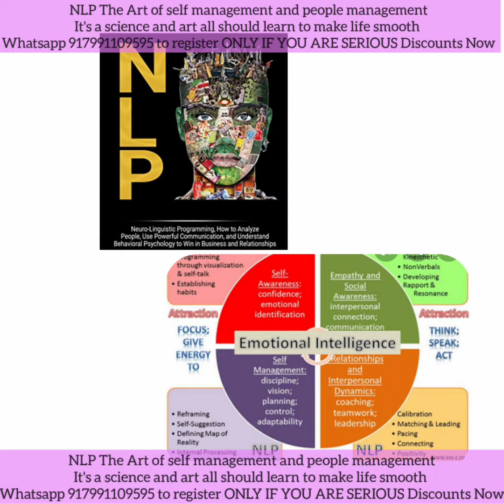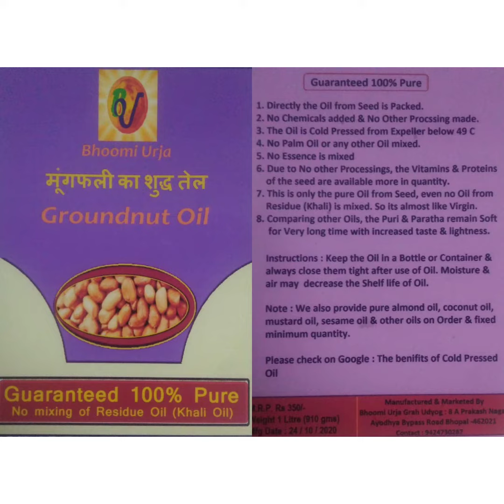Happy Dusshera Gift For U